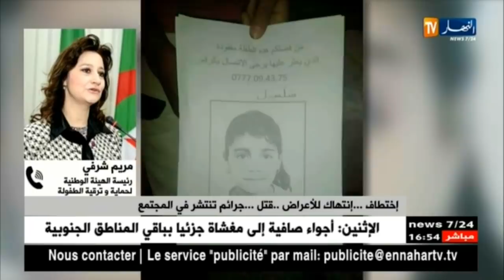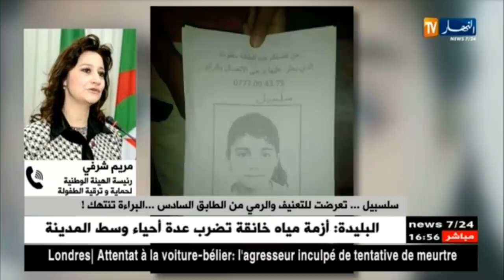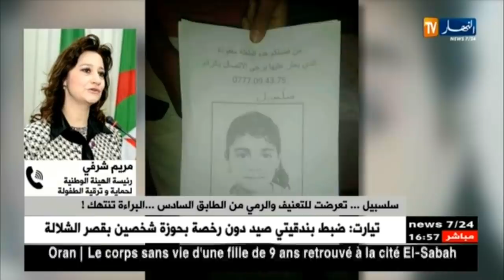مريم شرفي: "القانون الجزائري صارم في مثل هذه الجرائم..والوقاية خير من العلاج"